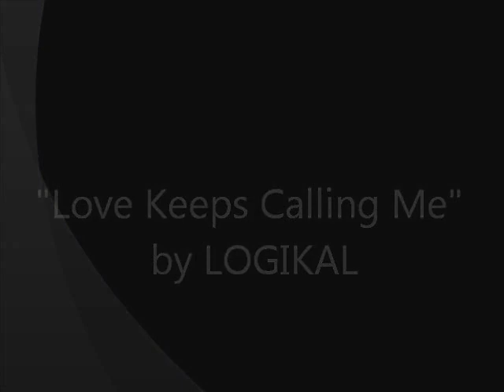2012 (Jamaican) Reggae "Love Keeps Calling Me" by LOGIKAL (Produced By ANIMAXED RECORDS)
(Song: Love Keeps Calling Me)
(Artiste: Logikal)
(Label: ANIMAXED Records/ Music Couch)